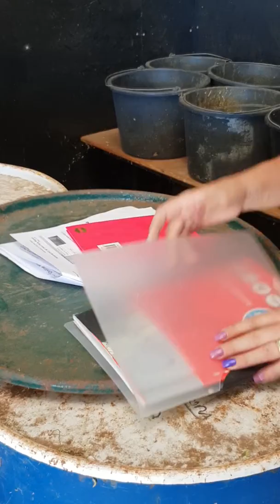Daily checks and clean